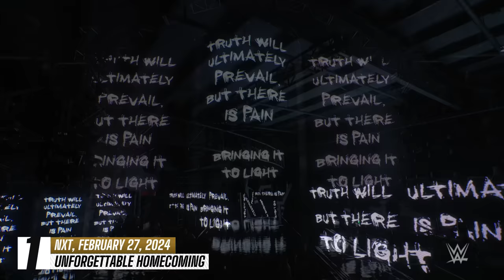Top 10 WWE NXT moments: WWE Top 10, Feb. 27, 2024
Take a look back and revisit the most unbelievable, shocking, and exciting moments from this week’s NXT! Catch WWE action on Peacock, WWE Network, FOX, USA Network, Sony India, and more.